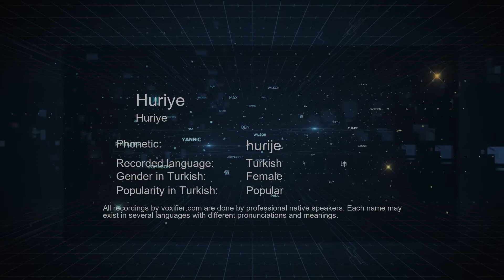How to Pronounce Huriye (Huriye) in Turkish - Voxifier.com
This is the Turkish pronunciation, gender, and phonetics recording of the name Huriye (Huriye). The same name may exist in other languages with different pronunciations. Check the meaning of name along with other possible pronunciations or similar names for free Voxifier uses the help of expert linguists to simplify pronunciations by replacing some special sounds with sounds more commonly available across all languages.